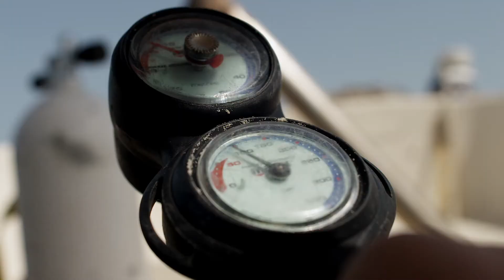Marine Conservation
The UAE supports extensive marine research through key organizations such as Environment Agency Abu Dhabi. Marine conservation is a high priority as this film, made for the UAE Pavilion at EXPO 2012 Yeosu Korea, illustrates.